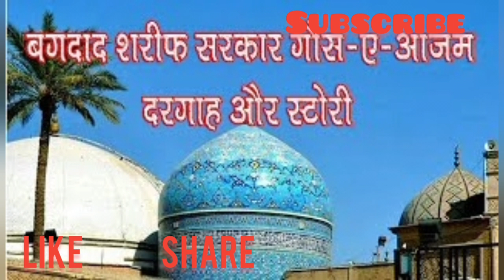Mujrim hu kar raha hu fariyad सरकारें गौसे आज़म#aalahazrat#गौस पाक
मैं मुजरिम हु कर रहा हूं फ़रियाद सरकारे गौसे आज़म सरकार गौसे आज़म